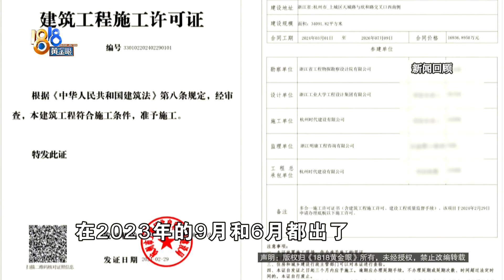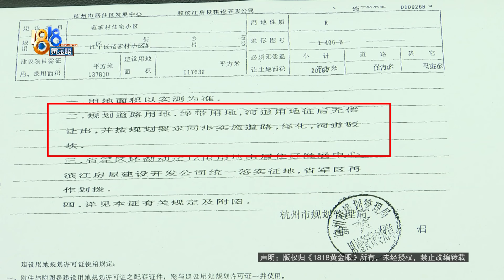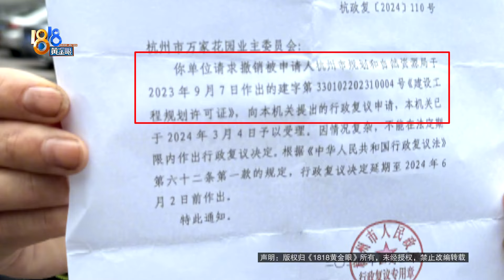【1818黄金眼】“一堵围墙在两个社区的红线内”后续：职能部门解答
4月29号，杭州万家花园小区的业主反映，小区围墙连同垃圾房都被拆了，拆围墙的是隔壁范家社区。两个社区和居民都说围墙在自己的红线范围内，也拿出了一些证据。关于围墙和红线的争论，规划部门作出了解释。